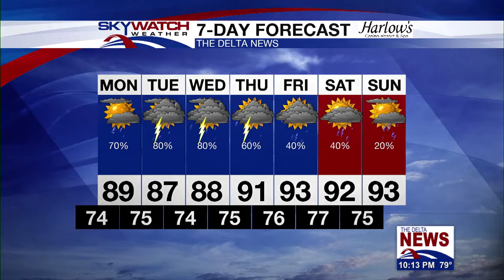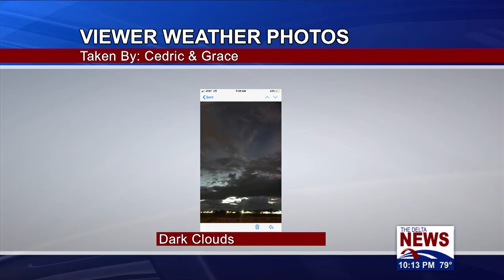PM Weather 07-05-2020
Hazy, Hot and Humid conditions continue for the Delta and so do increased chances for showers and thunderstorms. Our high temperatures are running a bit below normal--- highs in the upper 80s instead of low 90s. Tonight's low temps in the upper 70s. Wash, rinse and repeat for the rest of the week with increased chances Tuesday and Wednesday for scattered thunderstorms.